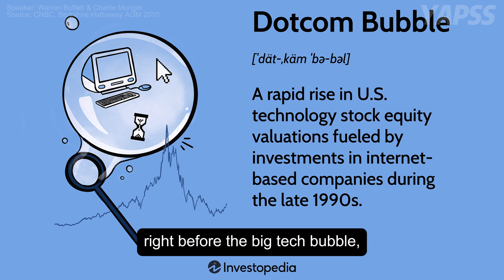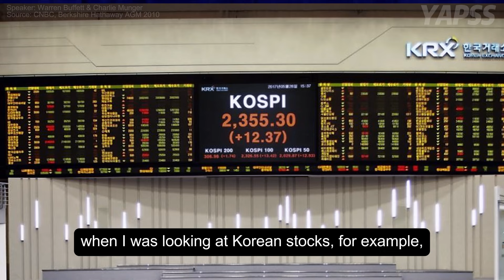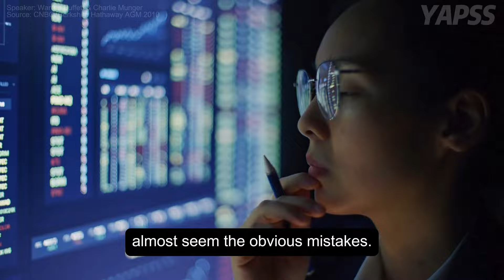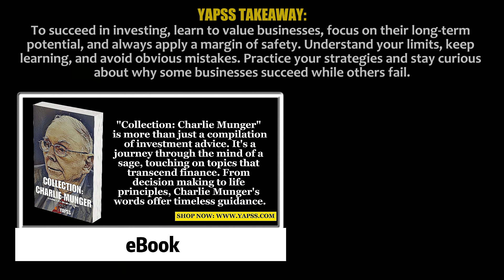Warren Buffett's Top Tips for New Investors (MUST WATCH) | Berkshire Hathaway 2010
Are you new to investing? Get valuable advice from Warren Buffett on how to start valuing businesses, avoid common mistakes, and grow your investment knowledge.

Warren Buffett's Recommended Book List: